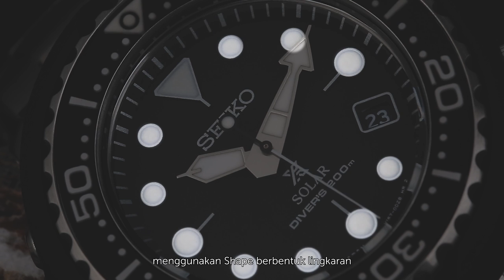Seiko VS G-Shock | Ternyata ini yang lebih TANGGUH ❗❗❗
Sama-sama brand dari Jepang, Sama-sama punya ketangguhan dan history tersendiri.. Hmmm masih bingung memilih SEIKO atau CASIO??

Kali ini Machtwatch akan membahas tentang serie unggulan dari kedua brand besar tersebut. Seiko diwakili oleh SEIKO Tuna dan Casio diwakili oleh G-SHOCK MUDMASTER. Seiko telah membuat jam tangan khusus untuk para profesional dari tahun 1965. Sedangkan G-SOCK baru mulai dikembangkan pada tahun 1981, tapi perkembangan G_SHOCK menjadi sangat pesat hingga saat ini terkenal sebagai jam tangan yang tahan banting. dan SEIKOpun masih berdiri kokoh dengan presisi yang tidak diragukan lagi dari kecanggihan teknologi dan keterampilan perajin tradisional. Simak kelebihan dari kedua jam tangan ini dan tentukan pilihanmu sekarang juga!! Jangan lupa comment di bawah apakah kamu TIMCASIO atau TIMSEIKO !!